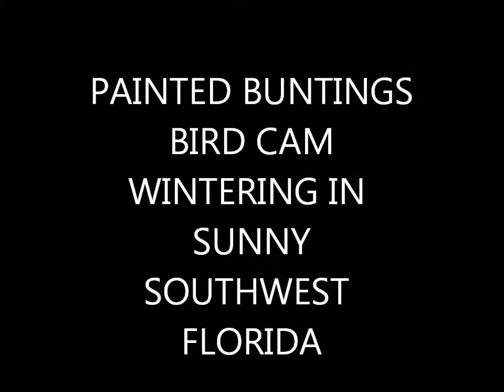Painted BUNTINGS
Hungry wild painted buntings...the HOLY GRAIL of bird subjects for bird watchers worldwide.